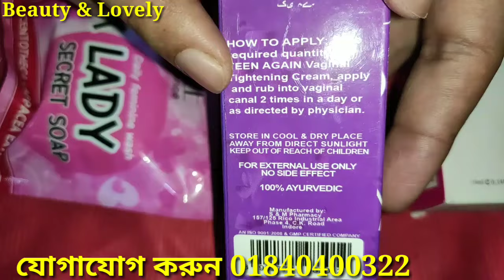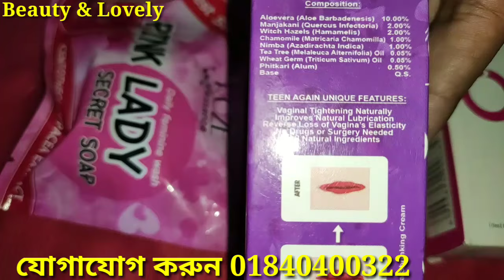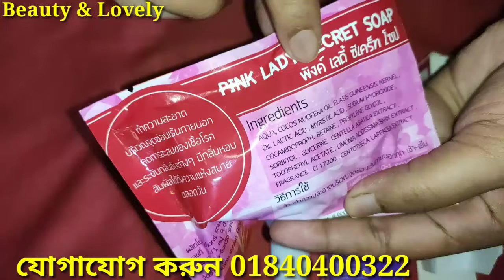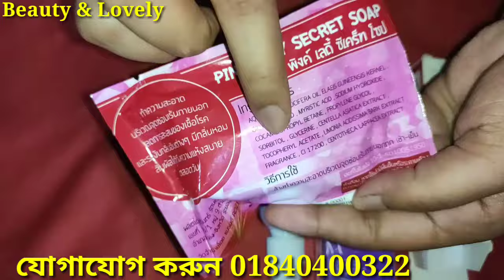🔴মেয়েদের যৌনাঙ্গ টাইট ছোট কালো যৌনাঙ্গ ফর্সা করার ক্রিম দূর্গন্ধ দূর করার উপায় || BEAUTY & LOVELY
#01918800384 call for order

ঝুলে পড়া স্তন টাইট হবে ৭ দিনে ব্রেস্ট বড় টাইট ও ফর্সা করার ক্রিম beauty breast milk lotion review

৭ দিনে ত্বক ফর্সা করার সাবান বিদেশী ব্রান্ডের সব রঙ ফর্সাকারী সাবানের দাম জানুন BEAUTY & LOVELY

আমাদের কস্মেটিক পণ্য গুলো সবার স্কিনের জন্য উপযুক্ত না । সবার স্কিন এক না , কারণ অনেকের ত্বক সেন্সেটিভ । ,কখনো স্কিনের কোন সমস্যা হলে ডাক্তার এর পরামর্শ নিন ।আমরা সাধারণত কিছু ভাল খারাপ দিকগুলো তুলে ধরার চেষ্টা করি । বিঃদুঃ বাজারে অনেক নকল পণ্য আছে যা ব্যবাহারে ক্ষতি হতে পারে। আমাদের দেখানো পন্য গুলো ব্যবহার করে কোন ক্ষতি হলে আমরা দায়ি থাকবো না.

অনেকেই ঝুলে যাওয়া স্তন টাইট করার, বড় স্তন বড় স্তন ছোট  ও আকর্ষণীয় করার  পণ্য সম্পকে জানতে চেয়েছিলেন ।  আবার অনেকেই  কালো স্তন ফর্সা করার কোন ক্রিম বা লোশন আছে কিনা তা জানতে চেয়েছিলেন তাই আজ আমি যে লাইভ কস্মেটিস ক্রিম সম্পকে আপনাদেরকে জানাব যে ক্রিম ব্যবহার করলে ঝুলে পড়া স্তন টাইট হয়ার পাশাপাশি স্তনবড় হবে আর ফর্সা ও হবে ।
ডিল ডিলে ঝুলে পড়া স্তন টাইট করার উপায় - বড় ব্রেস্ট ছোট, টাইট ও ফর্সা করার ক্রিম